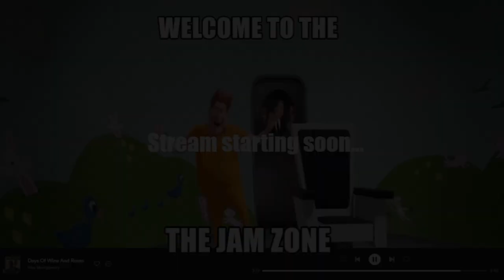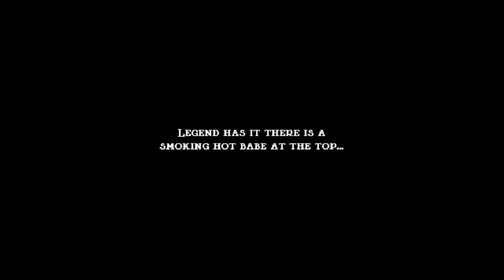Failing miserably at Krunker.io + Jump King | Acerola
If you like what you see, please consider dropping by and watching the streams, and if you don't, I'd appreciate some feedback, as I'm just starting.